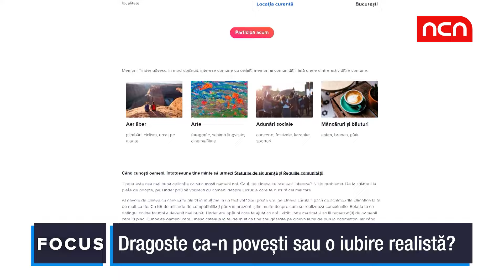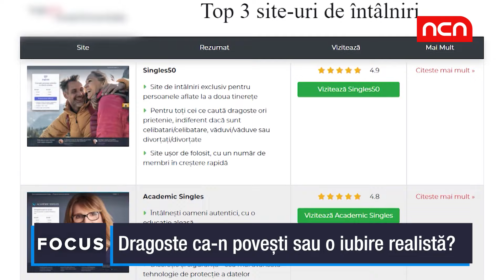Platformele de matching online - dragostea „croită” pe tiparul tău.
Unde dragoste nu e, nimic nu e.  Unde putem găsim iubirea, dacă ea nu ne-a găsit pe noi? Dacă dragostea nu vine pur și simplu, ea trebuie căutată, prin platforme de matching și aplicații de dating.  Invitat: Daniel Rusu, terapeut de cuplu și cofondator platformă de matching, bazat pe psihologia relațiilor